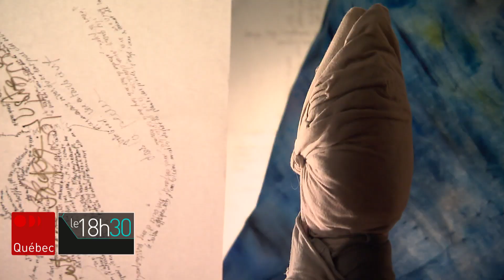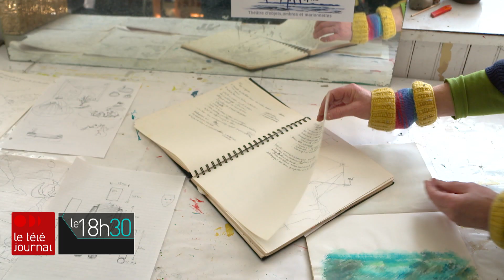Deux spectacles de marionnettes en production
Bénédicte, Pierre et Isabelle habitent dans le Vieux Couvent de Neuville depuis 14 ans. Transformé en résidence de création, le couvent est devenu le lieu d'inspiration par excellence pour les trois artistes marionnettistes. Ils travaillent actuellement sur deux nouveaux spectacles : JOB Échappées pour la fin d’un monde et Mer Océane.

Suivez ICI Québec sur différentes plateformes